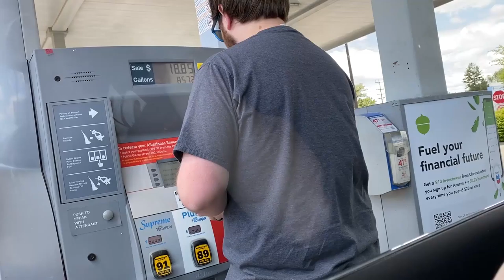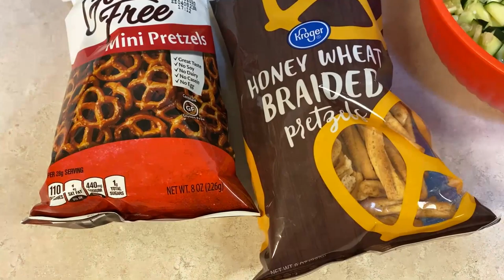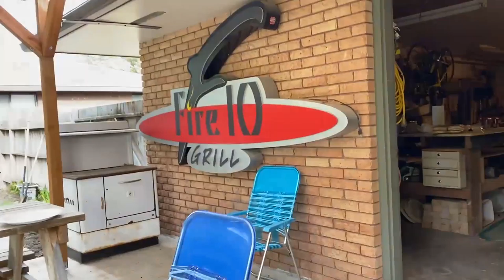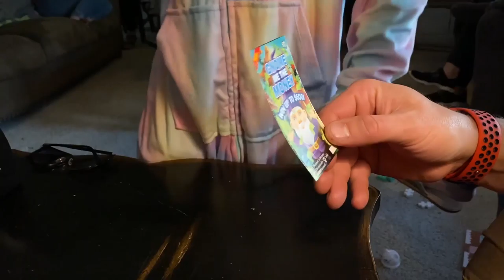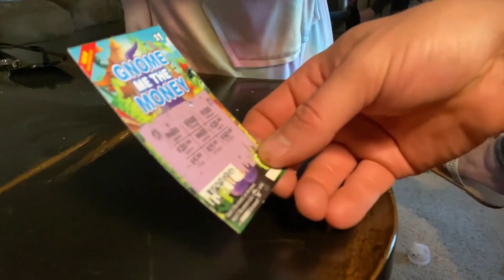Josh&Jane VLOG #182 May 20th 2020 Family Get Together